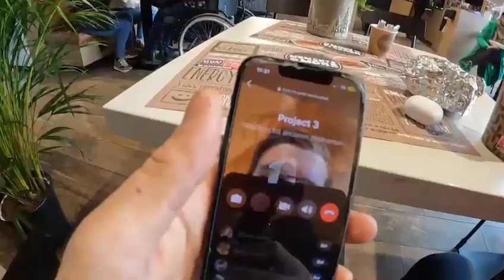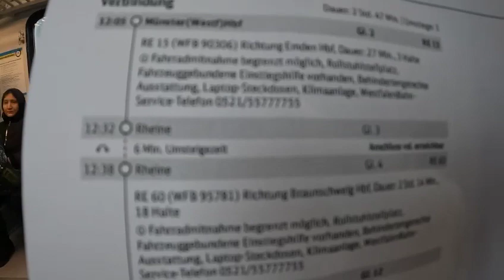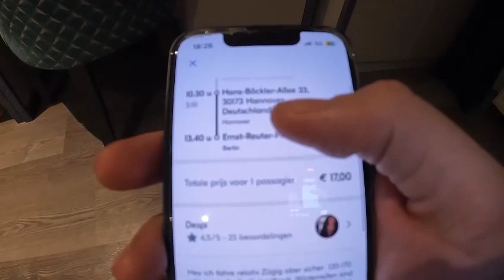IK BEN 4 DAGEN WEZEN LIFTEN!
Dag iedereen, Ik ben Lenno Vroegh. Ik ben voor een schoolopdracht 4 dagen wezen liften. Ik wil je graag meenemen in mijn reis. In deze video ga je zien hoe ik verschillende mensen ontmoet, in wat voor steden ik ben geweest en vertel ik jou mijn persoonlijke ervaring van het liften!
Ik wens jou veel kijkplezier!